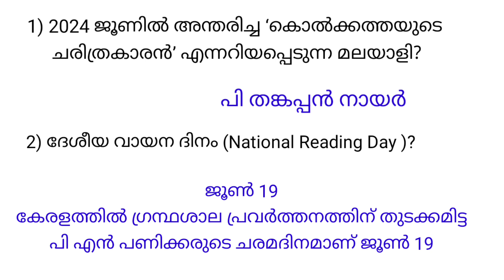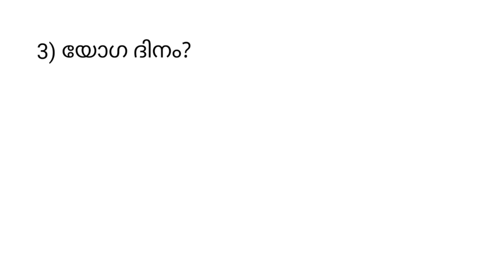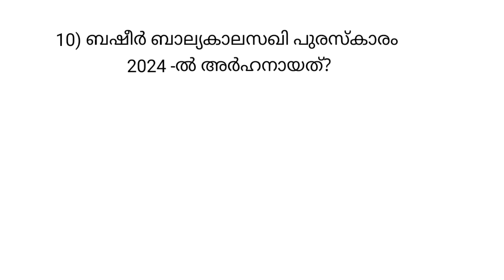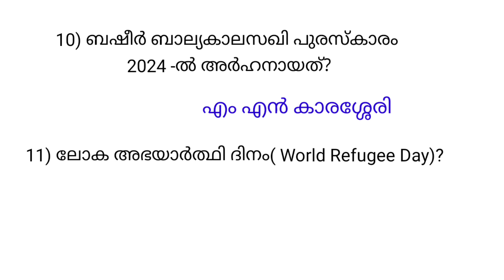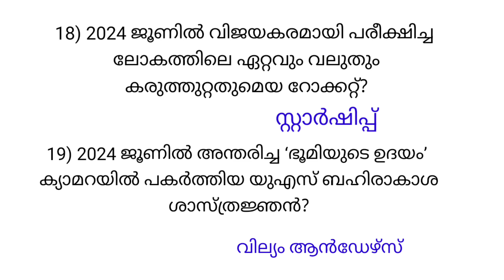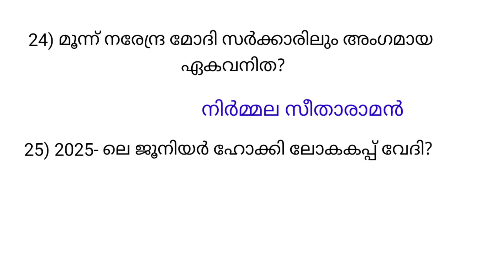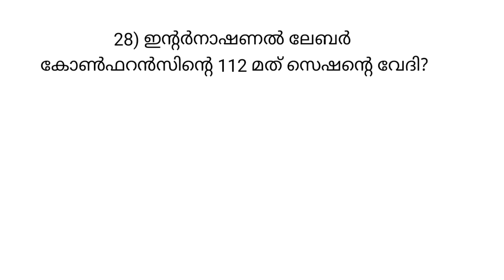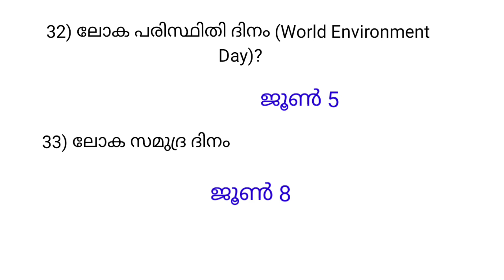CURRENT AFFAIRS - JUNE 2024 ll MALAYALAM ll CSEB Rank Maker